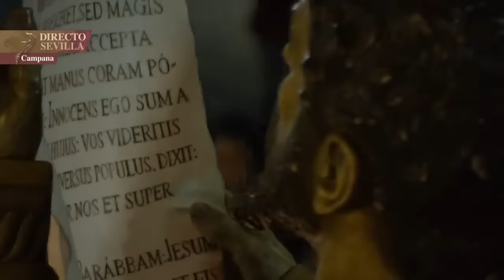Programa Especial de Semana Santa 2023 (Madrugá 2ª Parte)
Programa Especial de Semana Santa de Andalucía 2023 (Madrugá 2ª Parte)